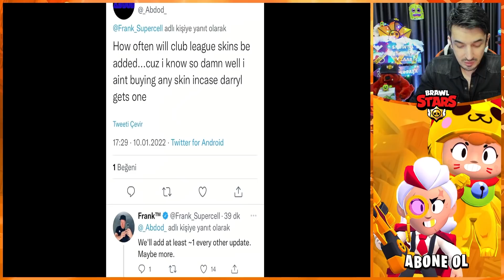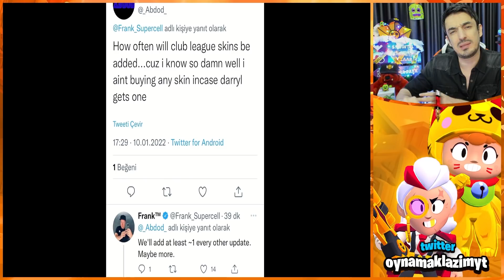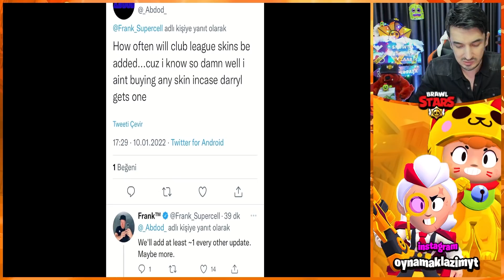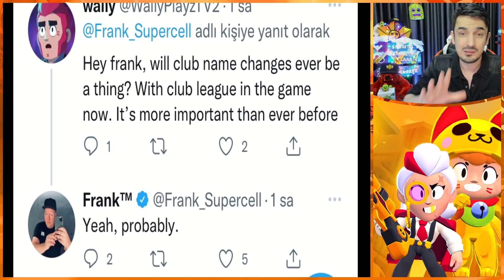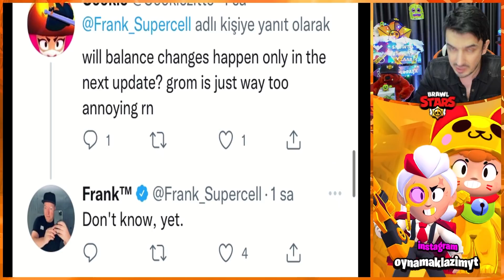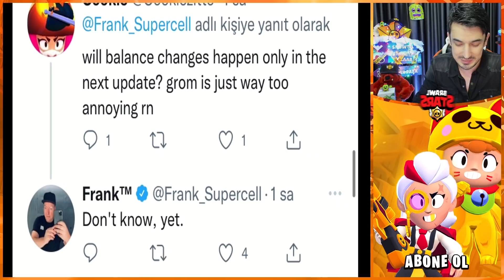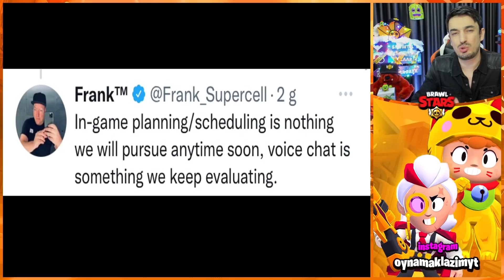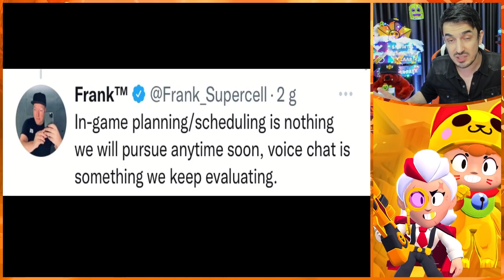YENİ KULÜP LİGİ KOSTÜMLERİ GELECEK Mİ? Frank Cevapladı - Brawl Stars Haberleri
Yeni kulüp ligi kostümleri gelecek mi? Elmaslar kutulara geri dönecek mi? Brawl Stars haberleri videomuzda bugün yine oyun liderimiz Frank'in cevapladığı sorulara bakacağız. Sizlerin de fazlasıyla merak ettiği soruları sizin için topladım ve video haline getirdim. İyi seyirler.

🎮 Brawl Stars indirirken bana destek olmak istiyorsanız:
➤Kanalımıza ücretli olarak destek olmak için aşağıdaki linki kullanabilirsiniz.
❓ OYNAMAK LAZIM KİMDİR ❓
Merhaba ismim Ömer Faruk. 30 yaşındayım. 2 yıldan fazla süredir Youtube da yer almaktayım. Kanalımız kurulduğundan beri Brawl Stars ile ilgili Brawl Stars Gizemleri, Brawl Stars detayları, Brawl Stars gameplay, Brawl Stars haberleri ve sizlerin de yer aldığı Brawl Stars ile ilgili birçok eğlence içerikli videolar çekiyorum. Kanalımızın gelişmesi için çabalarken çok sevdiğimiz Brawl Stars'ın daha da iyi yerlere gelebilmesi için çalışıyorum.